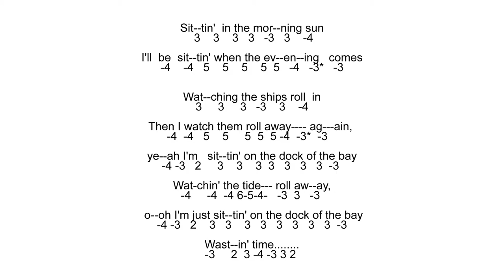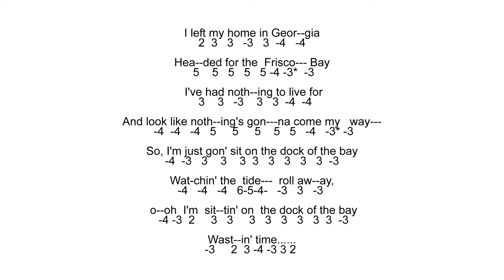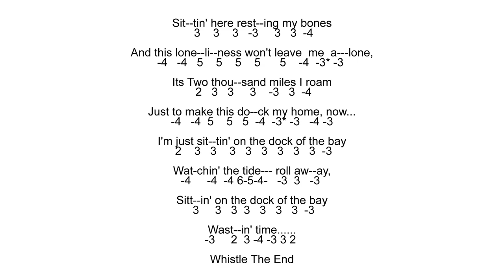Harp On With Liverpool Chromatic Harmonica - Sittin On The Dock Of The Bay